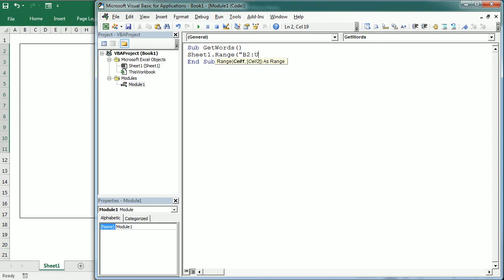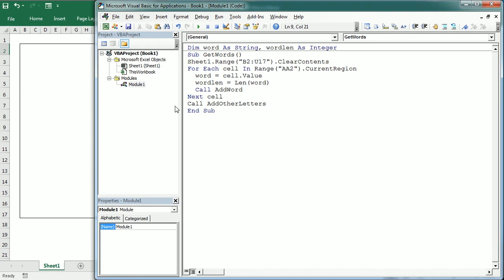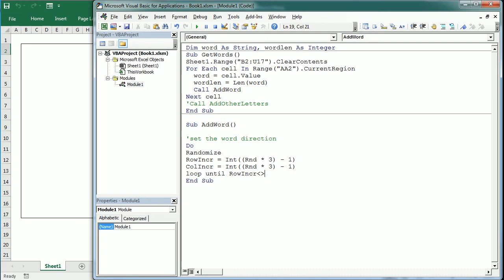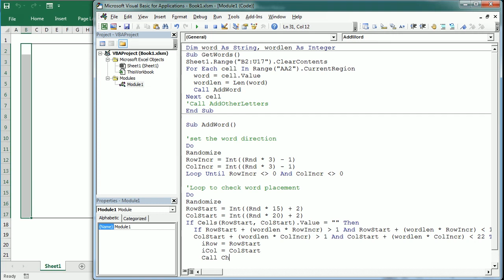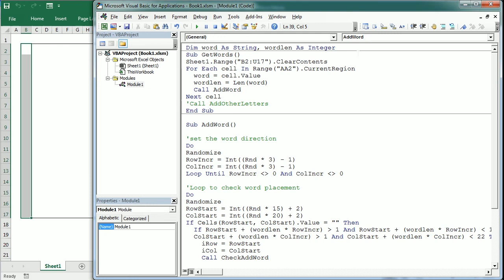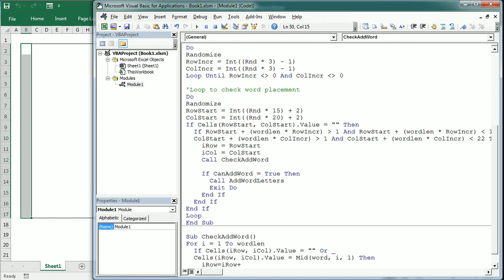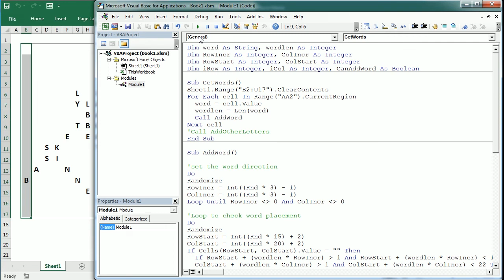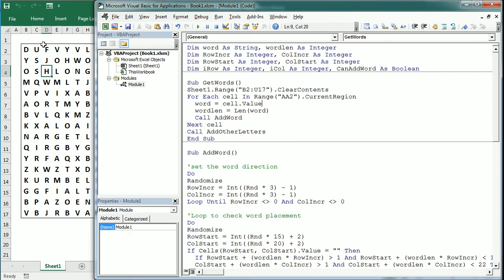Create Word Search Puzzles in Excel with VBA Macros - Easy Tutorial!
In this video we see how to create a simple word search puzzle in Excel using VBA macros. The approach consists of adding each letter of the selected word to adjacent cells, after randomly setting the word direction and location within the grid. As an example, we create a word search puzzle for sports.

You can download the exact same VBA code used in this tutorial from the following

Unlock the best prices for Microsoft Excel and more - Click here to explore